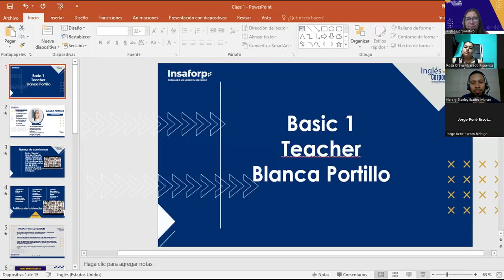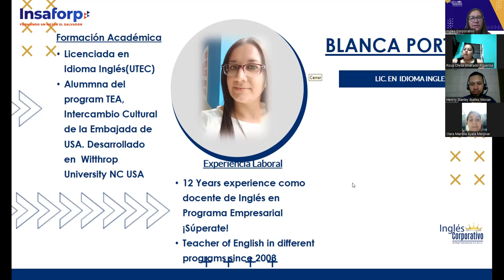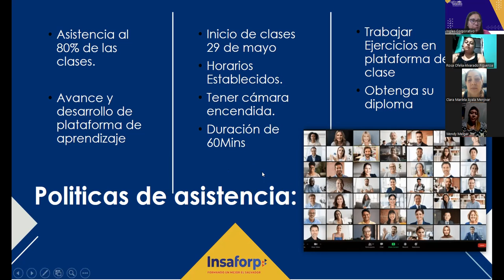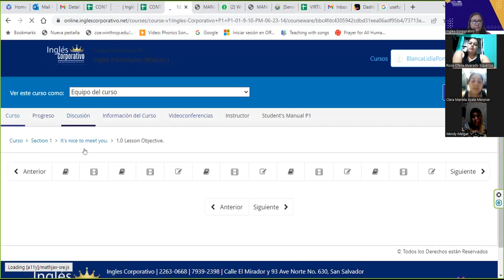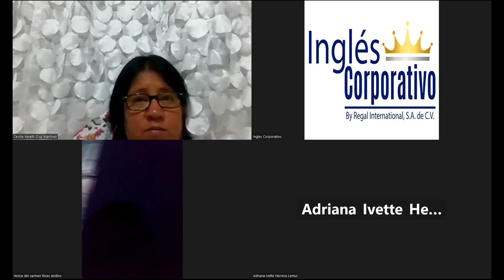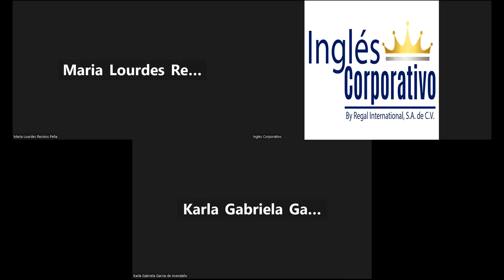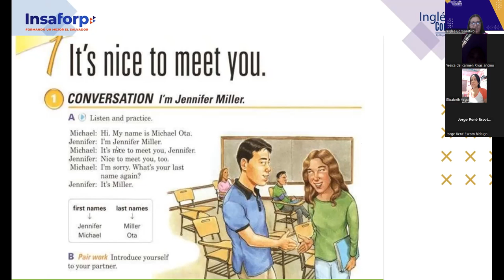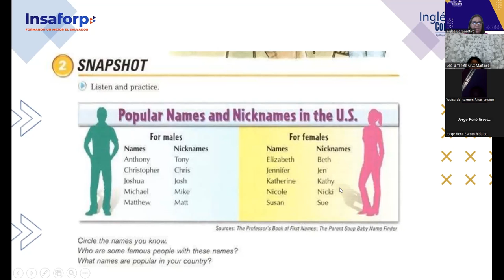Class 1-29-05-2023-FI-REGAL-27-Portillo- Introduce yourself